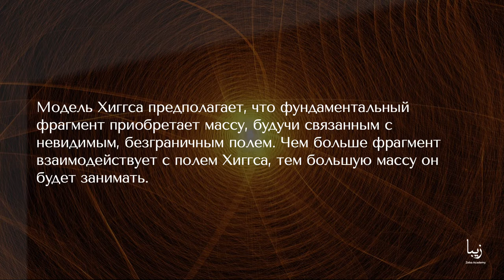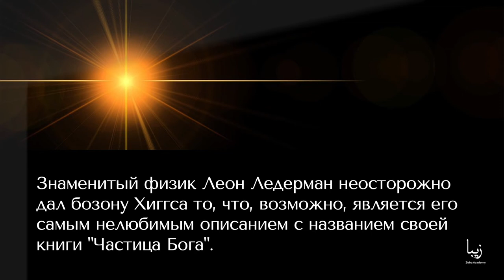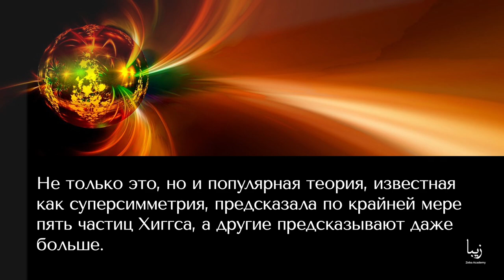Всё о Бозоне Хиггса | Science by Zeba Academy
Модель Хиггса предполагает, что фундаментальный фрагмент приобретает массу, будучи связанным с невидимым, безграничным полем. Чем больше фрагмент взаимодействует с полем Хиггса, тем большую массу он будет занимать.